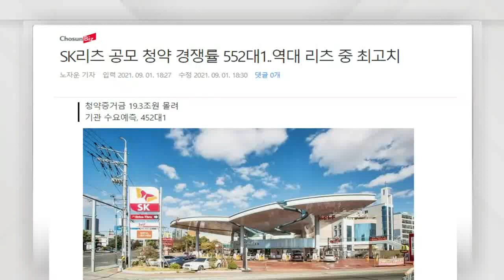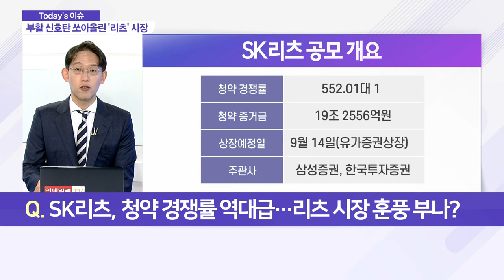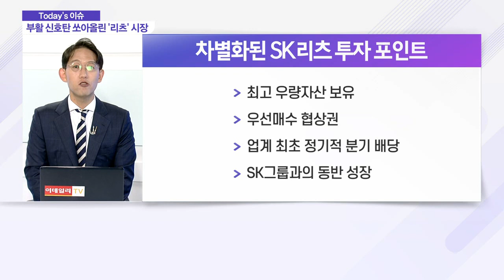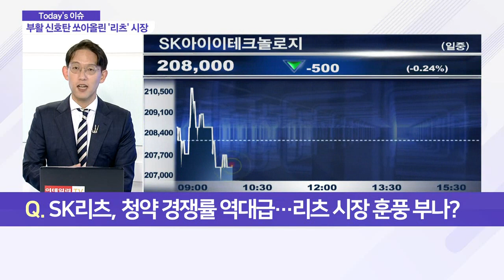SK리츠 청약 경쟁률 역대 최고… 리츠 시장 훈풍 부나?_이슈 파워 (20210902)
Q. SK리츠, 청약 경쟁률 역대급… 리츠 시장 훈풍 부나?
- SK리츠, 기대 배당수익률 연 5.45%
- 100만원 투자 시 분기별 배당금 1만 2천원대
- SK리츠, 위탁관리 부동산 투자회사
- 주요 자산은 SK서린빌딩 토지 및 SK에너지 주유소 등
- SK리츠, 14일 코스피 입성
- SK리츠, 부동산 중심으로 자산 확대 계획
- 우선매수협상권 적극 활용
- SK그룹 신사업 연계 자산 편입 예정

Q. 투자자 마음 훔친 '리츠' 매력은?
- 수익 실현형 자산 '리츠'… 투자 매력↑
- 리츠, 변동성 적어… 대표적 중위험·중수익 상품
- 청담러닝·JB금융지주 등 배당주 관심